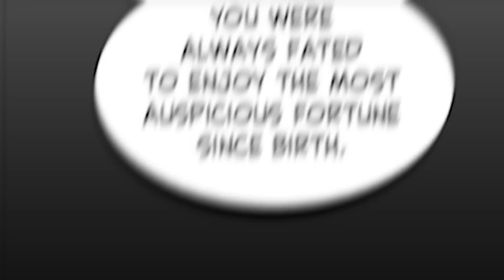Boy Has To Unlock His Powers Again After His Strongest Abilities Got Sealed (2)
Anime manhwa recap episode 2 for this drama fantasy romance anime manhwa.